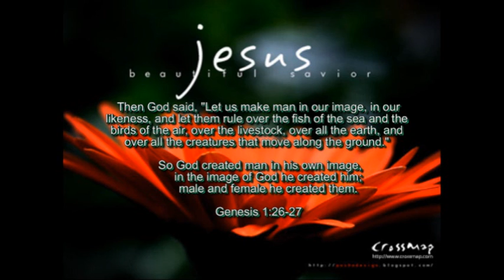My view on Evolution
Just sharing what I think and know about evolution. This is in no way trying to disprove evolution (although thats easily done)